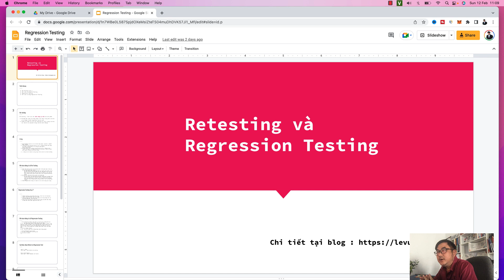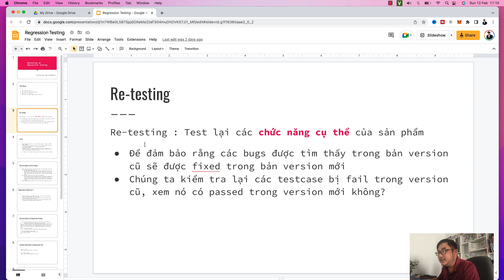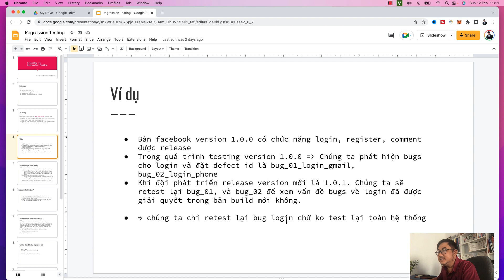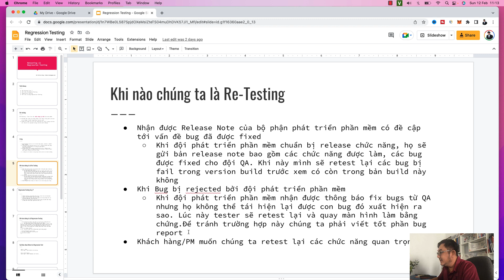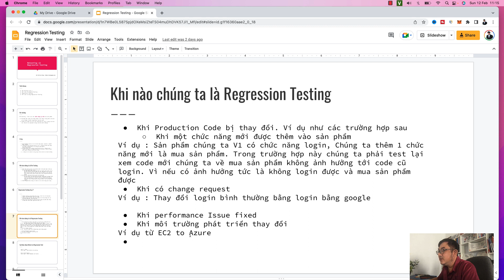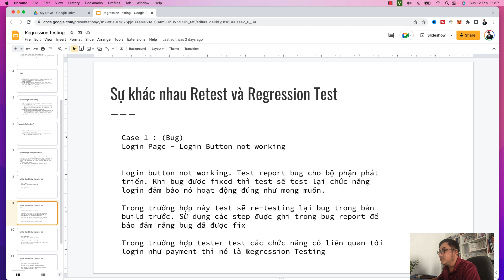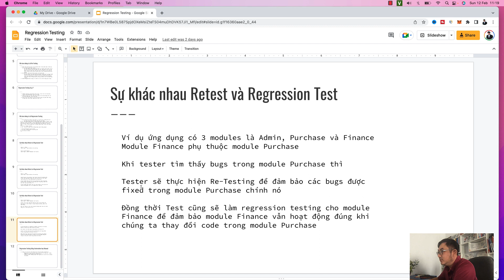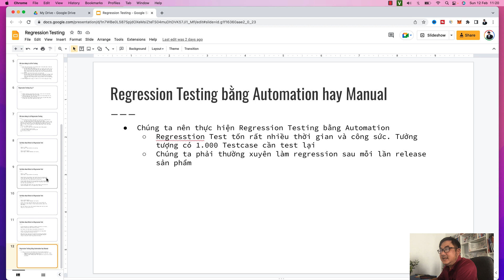Phân biệt Retest và Regression Testing trong kiểm thử phần mềm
Phân biệt Retest và Regression Testing trong kiểm thử phần mềm là kiến thức quan trọng mà LE academy muốn chia sẻ với các bạn. Retest là việc kiểm tra lại các lỗi đã được sửa chữa để đảm bảo rằng chúng không còn tồn tại trong phiên bản mới nhất của phần mềm. Regression Testing là việc kiểm tra các chức năng và tính năng khác của phần mềm để đảm bảo rằng chúng không bị ảnh hưởng bởi các thay đổi trong mã nguồn hoặc cấu hình.

Retest và Regression Testing đều là các kỹ thuật kiểm thử quan trọng và cần thiết để đảm bảo chất lượng của phần mềm. Tuy nhiên, chúng có một số khác biệt về mục đích, phạm vi, thời gian và công cụ sử dụng. Video này sẽ giúp bạn hiểu rõ hơn về những khác biệt này và cách áp dụng chúng trong thực tế.